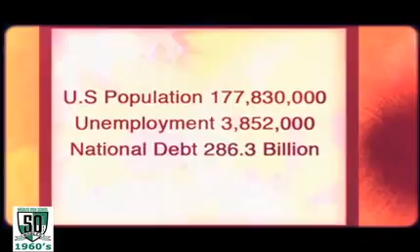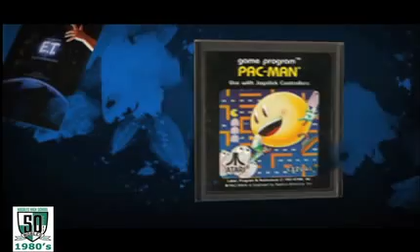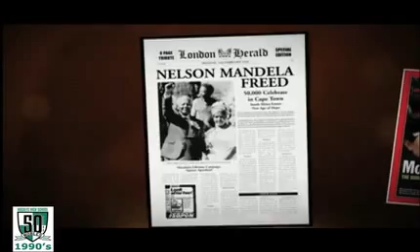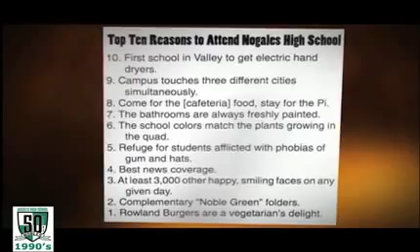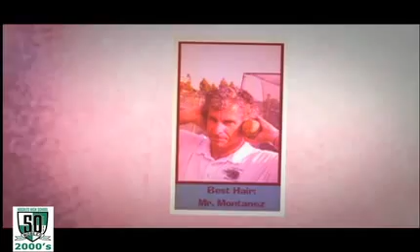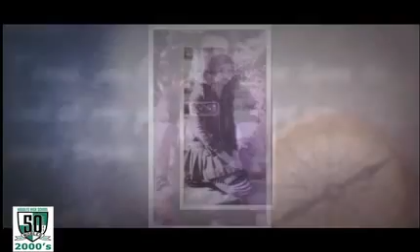Montage - Nogales High School 50th Anniversary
Nogales High School through the decades. 1960's, 1970's, 1980's, 1990's, 2000's